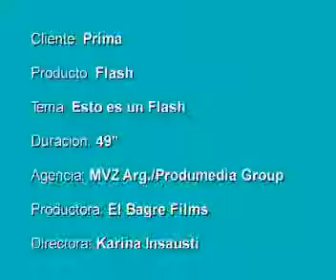Flash Banda Ancha ALFREDO CASERO 2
Parte de la campaña realizada para proveedor de banda ancha con Alfredo Casero